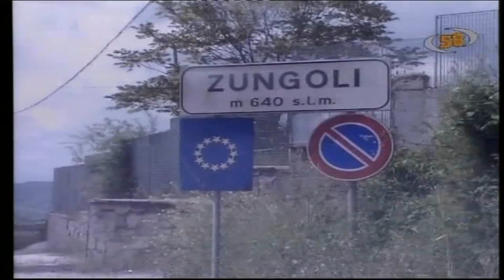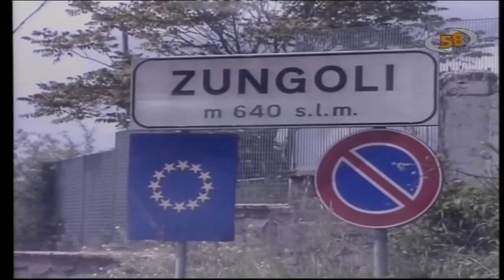Zungoli Caso centrale a Biomasse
Intervista Sindaco di Zungoli Armando Zevola
Servizio di Gianni Vigoroso